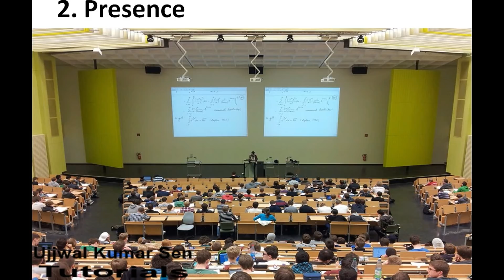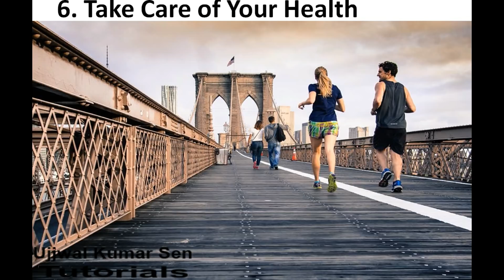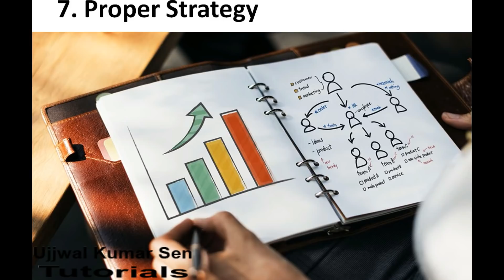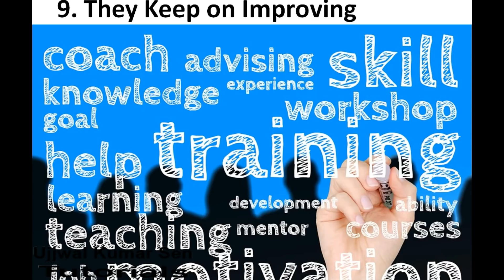9 Habits of Successful Students in Hindi: Must Watch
9 Habits of Successful Students in Hindi